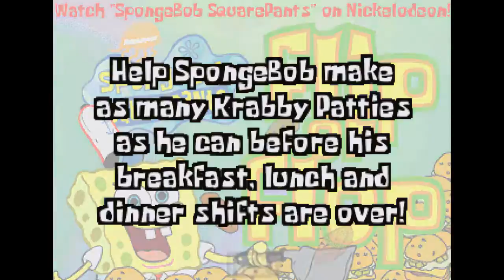SpongeBob SquarePants: Flip or Flop - Games 4 Kids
YouTube and Google explicity allow monetizing gameplay content if the associated commentary is tied to the live gameplay action and provides instructional or educational value, which this video does.